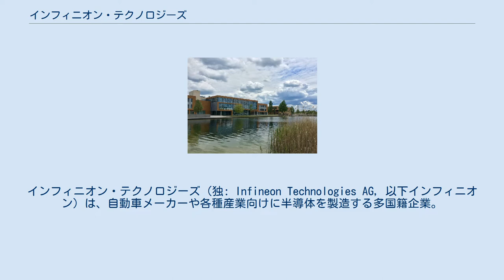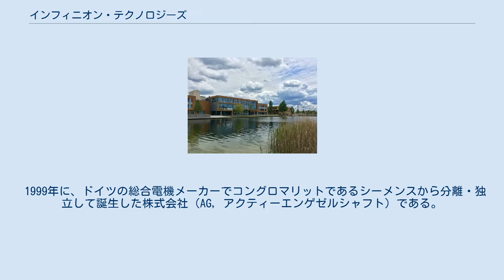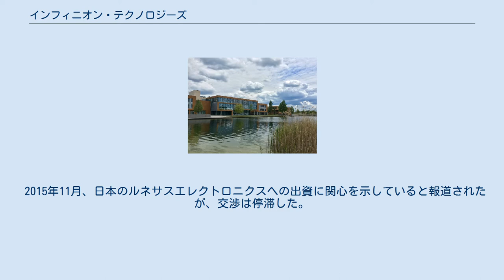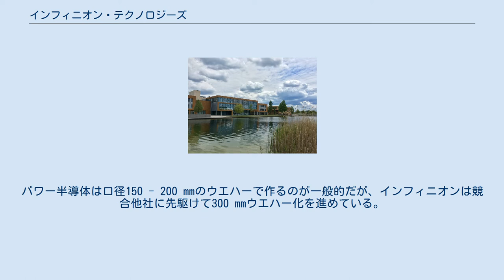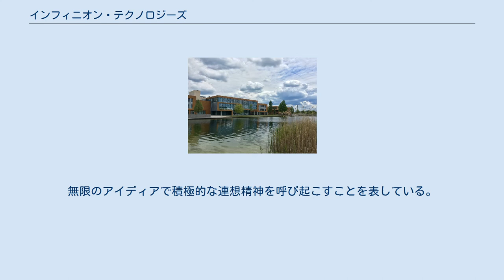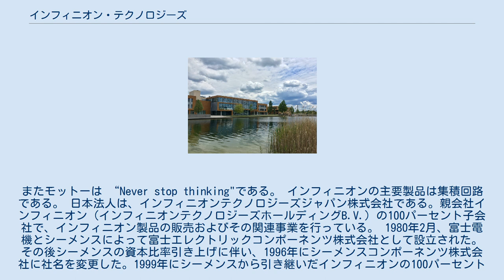インフィニオン・テクノロジーズ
インフィニオン・テクノロジーズ（独: Infineon Technologies AG, 以下インフィニオン）は、自動車メーカーや各種産業向けに半導体を製造する多国籍企業。
パワー半導体、特にIGBTおよびパワーMOSFETにおいて世界トップクラスの市場シェアを有する。
ドイツ・ミュンヘン近郊のノイビーベルクに本社を置き、世界30カ国以上に現地法人を持つ。
フランクフルト証券取引所上場企業（FWB: IFX）。
 1999年に、ドイツの総合電機メーカーでコングロマリットであるシーメンスから分離・独立して誕生した株式会社（AG, アクティーエンゲゼルシャフト）である。
シーメンスは、インフィニオンの株式の18.23パーセントを2005年に保有していたが、2009年現在では3パーセント未満である。
2009年現在、全世界で約2.6万人の従業員を抱えている。
2009年9月発表の過去一年間の収入は約30.3億ユーロである。
 2006年5月1日に、半導体メモリ部門を新子会社キマンダ (Qimonda AG) として分割した。
従業員は約1万2000人。
設立後すぐにニューヨーク証券取引所に上場したが、2009年1月破産を申請した。
 インフィニオンは、自動車用や産業用の他、様々な分野へ、半導体製品の設計、開発、製造、販売、およびシステムソリューションの提供を行っている。
またアメリカのカリフォルニア州サンノゼ、シンガポール、東京に子会社を置き、世界展開している。
2005年度の決算（9月）では、約67億6000万ユーロの売上高をあげ、従業員数は3万6400人であった。
 2011年には、主に携帯電話用のモデムチップを開発販売していた無線ソリューション事業 (WLS) を、約14億米ドルで米国の半導体会社インテルに売却し同事業から撤退した。
インフィニオン製のモデムチップはAppleのiPhone 4に採用されるなどの実績を持っていた。
 2000年3月13日に、フランクフルト証券取引所とニューヨーク証券取引所（シンボルコードはIFX）に上場したが、2009年4月、ニューヨーク証券取引所から自主的に上場廃止し、OTCQXにおける米国預託株式の店頭取引に切り換えた。
フランクフルト証券取引所では、ドイツ株価指数 (DAX) 主要30銘柄の一つである。
 2014年8月20日、米国インターナショナル・レクティファイアーを現金約30億米ドルで買収することで合意した。
この買収によりインフィニオンはパワー半導体市場のシェアにおいて、2位の東芝に2倍以上の差をつけて引き離す見通しである。
 2015年11月、日本のルネサスエレクトロニクスへの出資に関心を示していると報道されたが、交渉は停滞した。
 2016年7月14日、米国クリー (Cree) 社からパワー＆RF事業部として分社化した、Wolfspeed社を8億5000万米ドルで買収すると発表。
 2020年4月16日、米国の同業サイプレス・セミコンダクターを買収し子会社とした。
 メモリーやプロセッサーなどを除いた、半導体市場全体の約3分の2の市場を狙っており、特にパワー半導体に注力している。
Operations PresidentのPeter Schieferによれば、前工程と後工程で差異化できる部分が多いため、パワー半導体の自社生産にこだわる。
パワー半導体は口径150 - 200 mmのウエハーで作るのが一般的だが、インフィニオンは競合他社に先駆けて300 mmウエハー化を進めている。
 インフィニオン (Infineon) の名称は、英語で無限などを意味する "Infinity" に 古代ギリシア語で永遠、永劫などを意味する "eon" をつけたものである。
無限のアイディアで積極的な連想精神を呼び起こすことを表している。
またモットーは “Never stop thinking"である。 インフィニオンの主要製品は集積回路である。 日本法人は、インフィニオンテクノロジーズジャパン株式会社である。親会社インフィニオン（インフィニオンテクノロジーズホールディングB.V.）の100パーセント子会社で、インフィニオン製品の販売およびその関連事業を行っている。 1980年2月、富士電機とシーメンスによって富士エレクトリックコンポーネンツ株式会社として設立された。その後シーメンスの資...